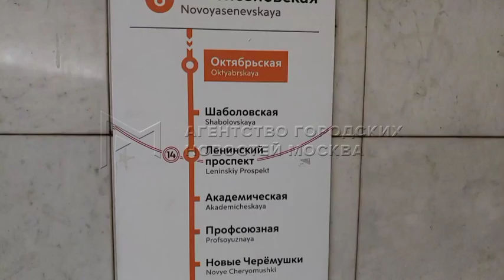С 3 по 7 декабря будет закрыт участок Калужско-Рижской линии метро "Октябрьская" - "Новые Черёмушки"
С 3 по 7 декабря 2022 года будет закрыт участок Калужско-Рижской линии Московского метрополитена от станции "Октябрьская" до станции "Новые Черёмушки"

С 3 по 7 декабря 2022 года включительно не будет движения поездов на участке между станциями «Октябрьская» и «Новые Черёмушки» Калужско-Рижской линии Московского метрополитена

Со всеми альтернативными маршрутами можно ознакомиться на плакатах, которые есть на станциях Калужско-Рижской линии.

Также для более быстрого прохода пассажиров возможно изменение режима работы вестибюлей в утренний и вечерний часы пик:

🔹Северный вестибюль станции метро «Новые Черёмушки» будет работать только на вход, южный вестибюль только на выход.
🔹Вестибюль станции метро «Октябрьская» Калужско-Рижской линии будет работать на вход, вестибюль Кольцевой линии в утренние часы пик на выход.
🔹Северный вестибюль станции метро «Калужская» будет работать только на выход, южный вестибюль Калужской в вечерний час пик на вход. Вестибюль №2 Воронцовской в утренние и вечерние часы пик только на выход. Также возможны ситуативные изменения режима работы вестибюля станции «Проспект Вернадского» Большой Кольцевой линии.

Будет изменён режим работы пересадок:

🔹В часы пик пересадки со станции Воронцовская БКЛ на станцию Калужская КРЛ и со станции «Проспект Вернадского» Сокольнической линии на
станцию Большой Кольцевой линии будут осуществляться через улицу.
🔹Переход со станции «Каховская» Большой Кольцевой линии на станцию «Севастопольская» Серпуховско-Тимирязевской линии также будет через улицу.

Закрытие Калужско-Рижской линии метрополитена необходимо для строительства будущей Троицкой линии метро

Троицкая линия метро пройдёт от станции ЗИЛ до города Троицка — с её открытием у десятков тысяч москвичей впервые появится метро в пешей доступности от дома. А ещё на ней будут пересадки на Сокольническую и Калужско-Рижскую линии, БКЛ и МЦК — удобных маршрутов станет ещё больше.